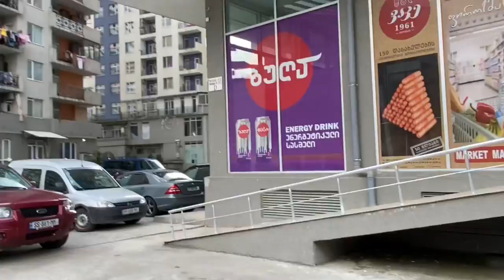Минус Батуми. Моя история иммигрантки .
Добрый день ! Меня зовут Василина 😊👋.

На этом канале я рассказываю о нашей иммиграции в Грузию , в солнечный  город  у моря - Батуми ✈️🌊☀️
Я  влюбилась в Грузию и в её замечательных людей в апреле 2019 года , приехав на конференцию в Тбилиси . На тот момент ,  я с детьми жила во Владивостоке.
Но , после этой рабочей поездки , в моей голове всё перевернулось :) 🙃🤩😍

Возможно , посмотрев на мои видео о прекрасной Грузии , Вы тоже решите изменить свою жизнь . Так как это сделала я :)😉

Я дислексик  и автор книги «Велисса нереальное реально»

Мой Инстограм